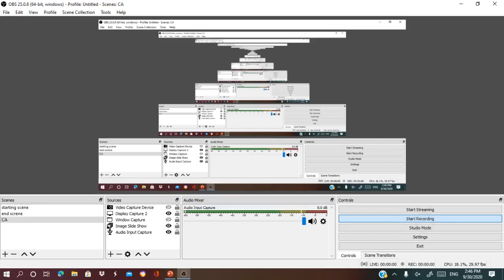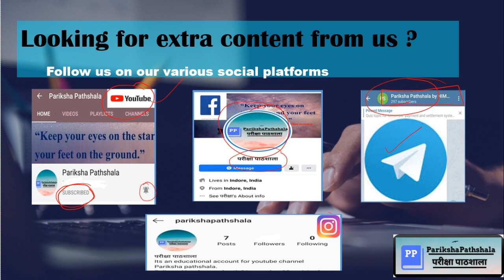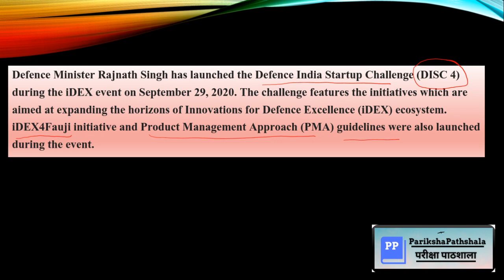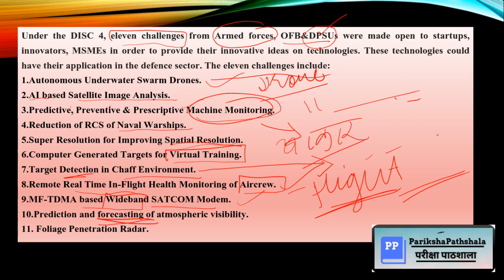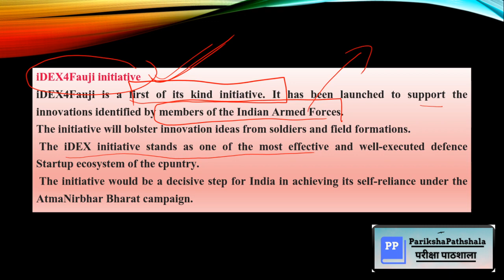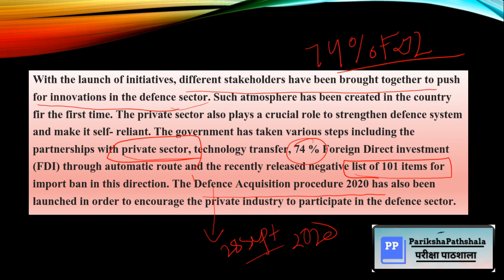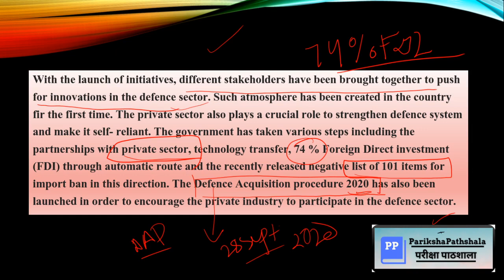DEFENCE INDIA STARTUP CHALLANGE-4 | iDEX | INNOVATION FOR DEFENCE EXCELLENCE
ParikshaPathshala for#UPSC/STATE-PCS/SSC/BANKING&INSURANCE/ CET AND ALL OTHER EXAMS